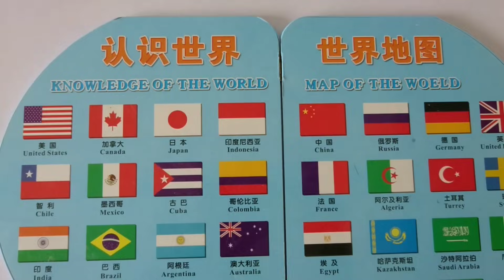World Flags​ Pin on Map matching puzzle.. small flags.. Mapboard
Chile and Agentina flag swop position , so sorry for my mis​take​n.
Thank​ you​ for​ every comment​